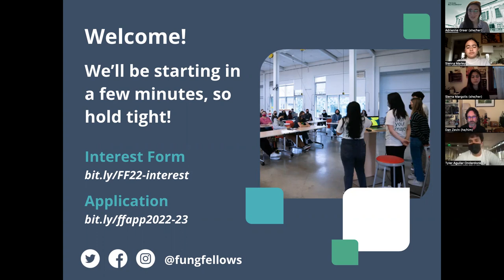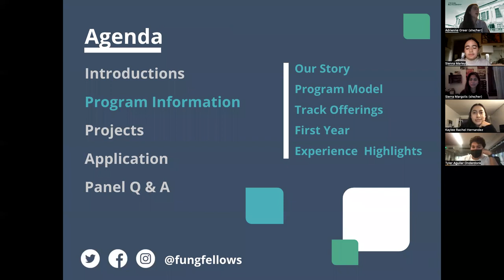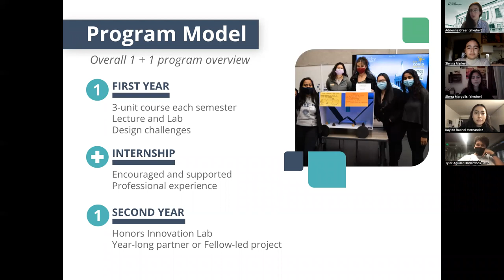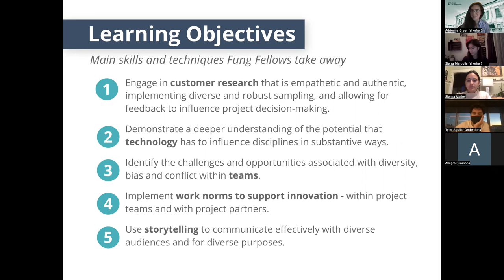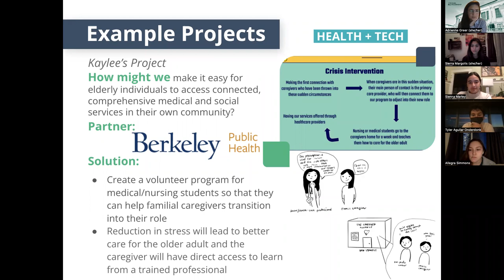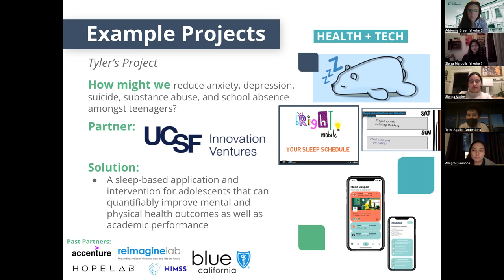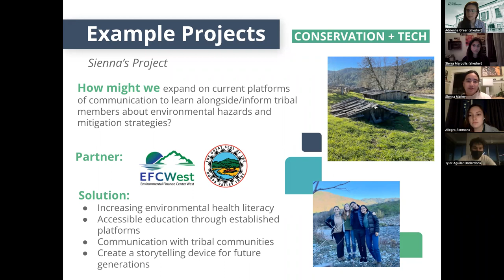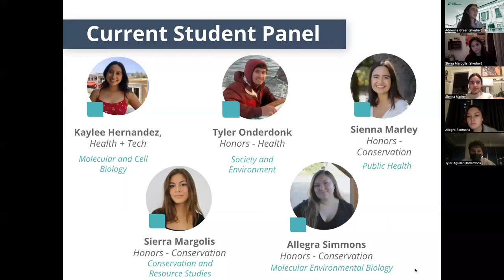Fung Fellowship Information Session 2022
Timeline:
0:00 Introductions
8:14 Program overview
13:17 Track offerings
15:00 First-year breakdown
20:34 Project samples
37:56 Application details

The Fung Fellowship is a unique opportunity for UC Berkeley rising juniors and seniors to create impact-driven solutions to address real-world challenges alongside our community and industry partners. Through 3-unit semesterly courses, Fung Fellows utilize the iterative human-centered design process, interdisciplinary tactics, and emerging technology in both of our offered tracks: Conservation + Tech and Health + Tech.

Application deadline for 2022-23 academic year is: Friday, February 18, 2022 at 11:59pm PST

This info session was recorded on Wednesday, February 2, 2022.